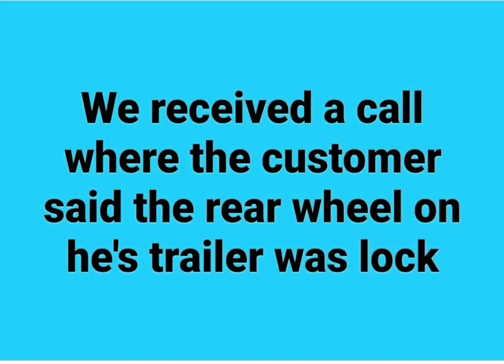Hub bearing lock the wheel in this trailer